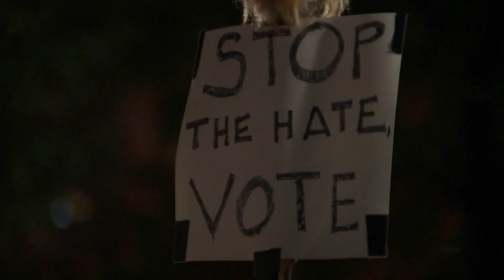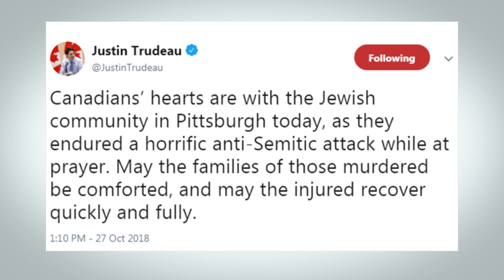Victims identified in Pittsburgh synagogue shooting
Robert Bowers, 46, was charged late Saturday with 29 federal counts, including weapons offences and hate crimes, in the killing of 11 and wounding of six before police took him into custody at Pittsburgh's Tree of Life synagogue.